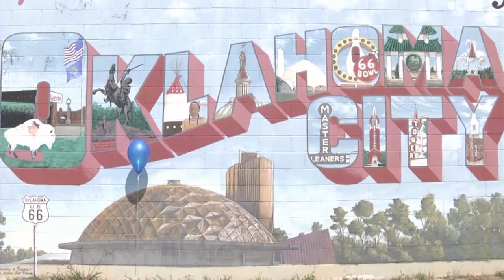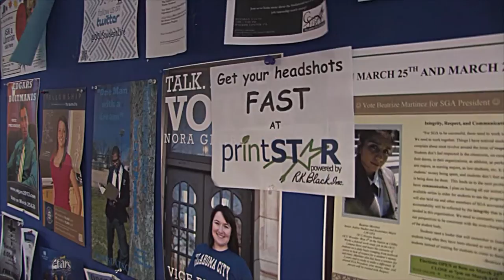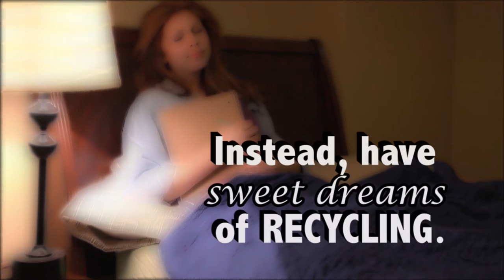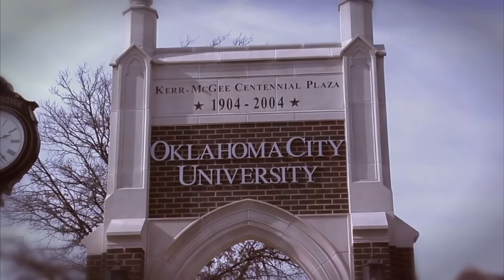Semi-Finalist TV Entertainment Program, 2017 SCBS, "Studio 22 with Julianne Thomison"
Thunder Girl Alicia Clifton stops by Studio 22 on Opening day of the NBA.
Directed By Lane Milligan